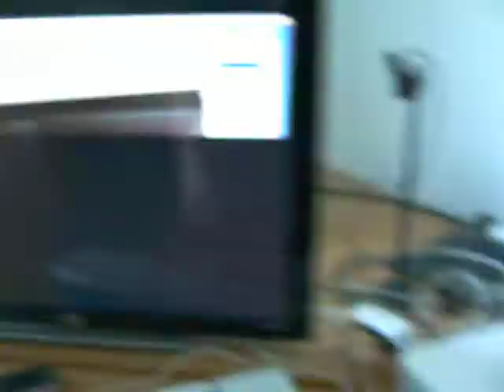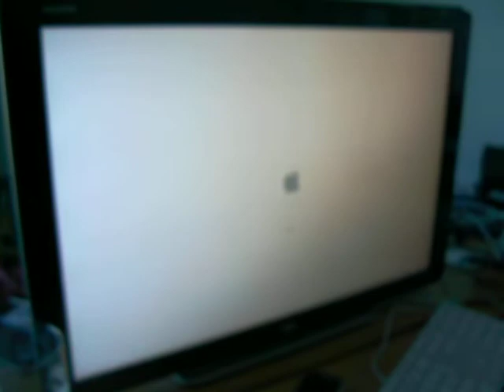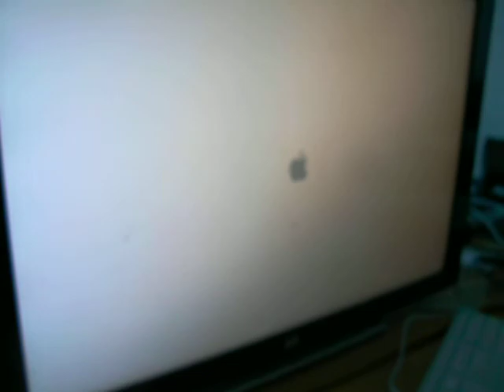Mac mini sekosi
Ensin Mac OS X alkoi hidastella, selaimessa grafiikat välkkyivät ja pian kuva sekosi kokonaan. Moneen minuuttiin kone ei käynnistynyt ollenkaan.  Sain koneen käyntiin lopulta neljännellä käynnistyskerralla. Mitäköhän meni vikaan?